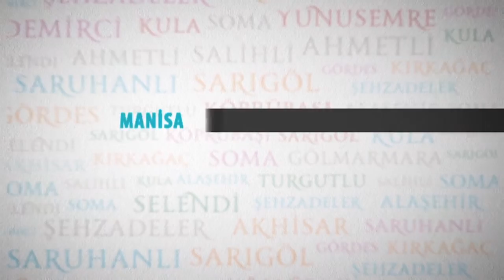Büyükşehir, Kırkağaç’ta Asfalt Sözünü Tutuyor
Manisa Büyükşehir Belediyesi’nin Kırkağaç Çiftlik Mahallesi yolunda bakım, onarım ve genişletme çalışması yapımı devam ediyor.